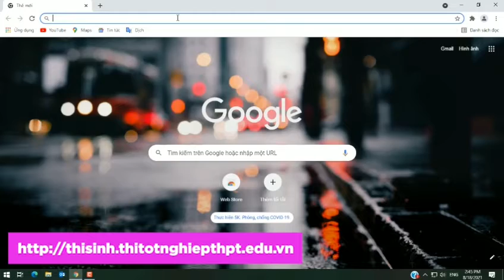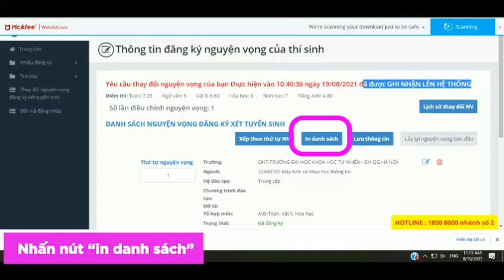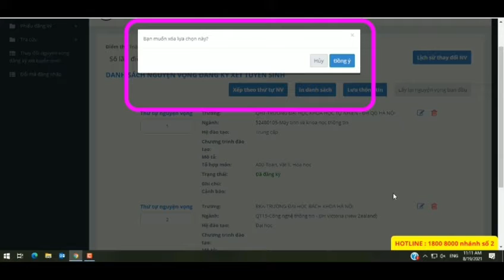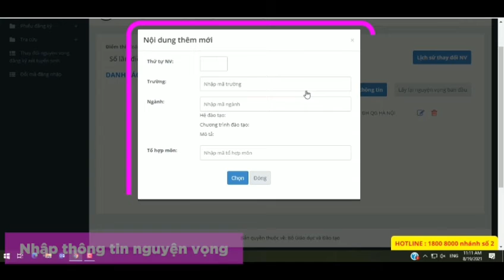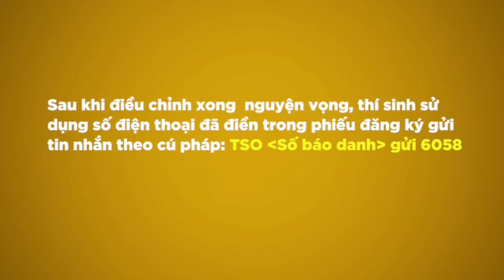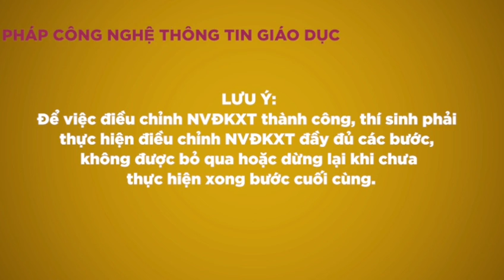HƯỚNG DẪN THÍ SINH ĐIỀU CHỈNH NGUYỆN VỌNG XÉT TUYỂN (PHƯƠNG THỨC 1)